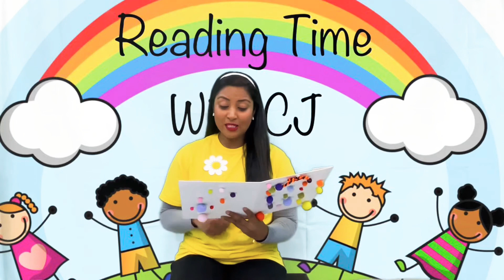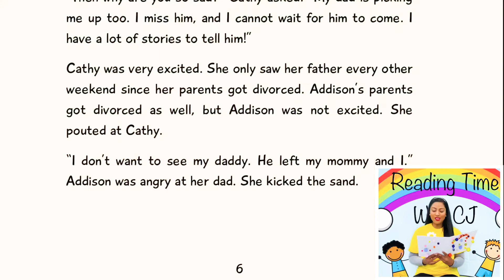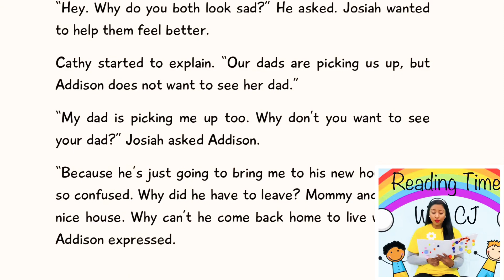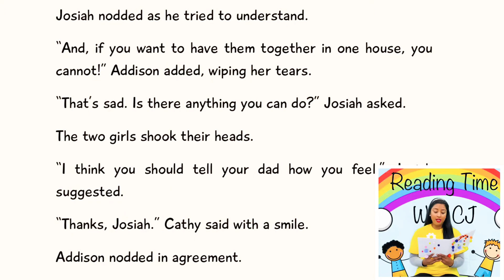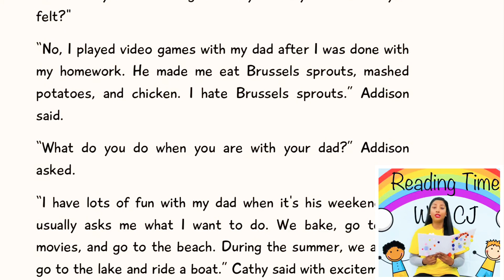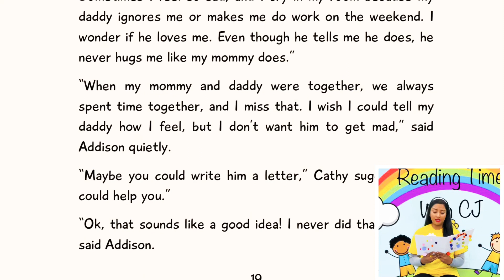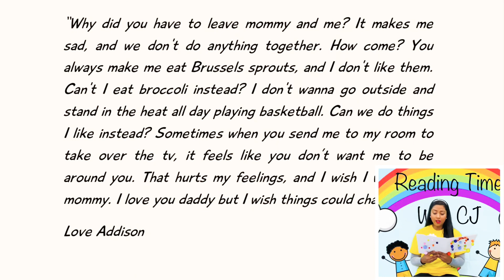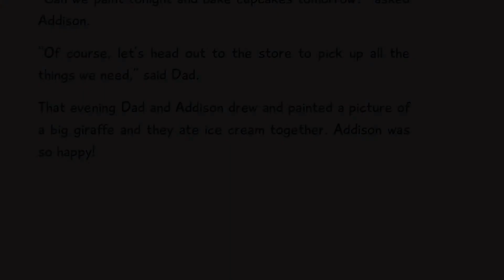📚🌺Kids Book READ ALOUD | Storytime for Kids | Books for Kids LIVING IN TWO HOMES IS TOUGH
Empower your children to speak their feelings and cope with a divorce or separation with this inclusive book. The engaging illustrations are designed to teach kids life lessons about acceptance, communication, and help them understand their feelings through a story and character they can relate to.

This is a great resource for parents and educators to help children cope with parental separation, breakup, or divorce, and to teach them that whether living in one home or two, they’re always loved and supported.

Read this book with your children to reassure them of the love you have for them and encourage them to be open with you.

BOOK INFO~
A KID TALK BOOK: LIVING IN TWO HOMES IS TOUGH
Abby Cadet (Author)
Sidra Mehmood (Illustrator)
Brave Kid Press (Publisher)

You can find this book at Amazon
MESSAGE~
Please support the authors and publishers of these amazing books by purchasing a copy for your home library! Reading is such a passion and opens up so many doors! Experiencing reading by holding a book in your hands is priceless! Experiencing the story by listening and reading on your own is a great way to move forward. These books can be passed down and kept in the family for years to come!